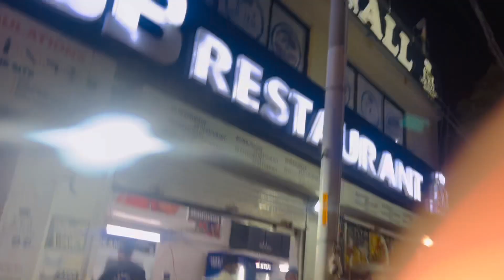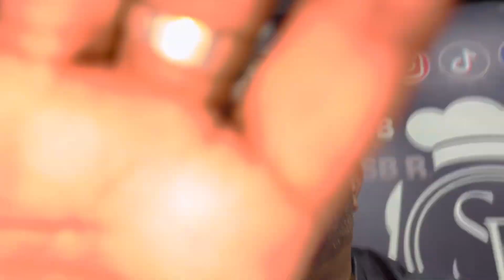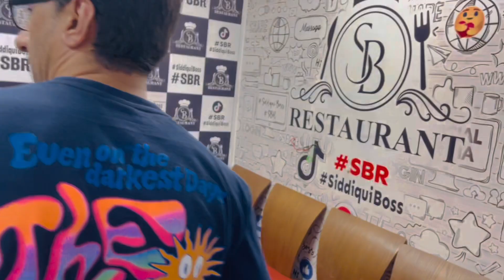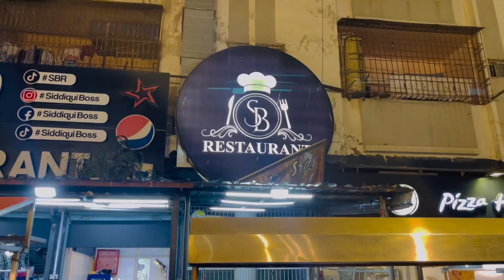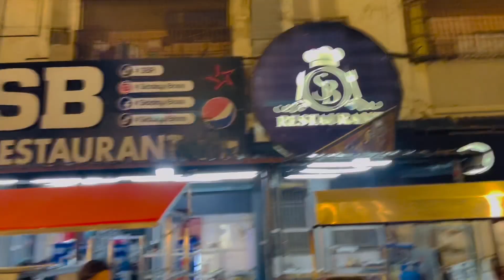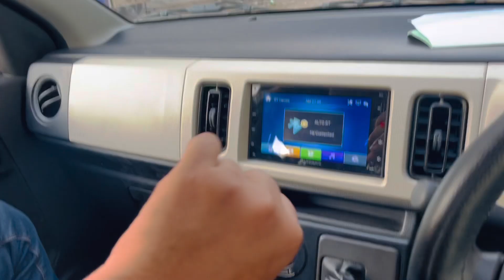Mazay Ki Reshmi Paneer Handi Ajao Food Lovers 🔥🔥🔥🔥